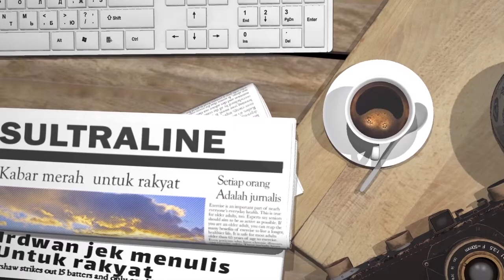DESA AMOKUNI DULU TERISOLIR KINI MULAI BERKEMBANG